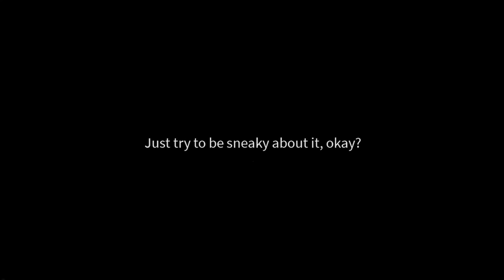get a snack at 4am experience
subscribeee